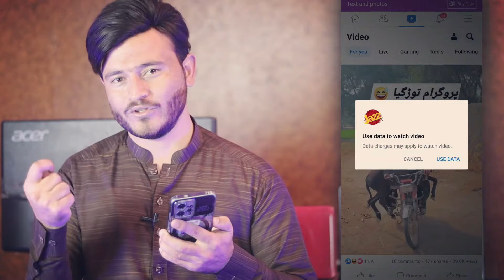په فيسبوک کي دغه مسله داسي حل کړي